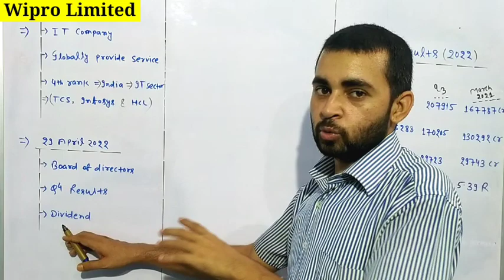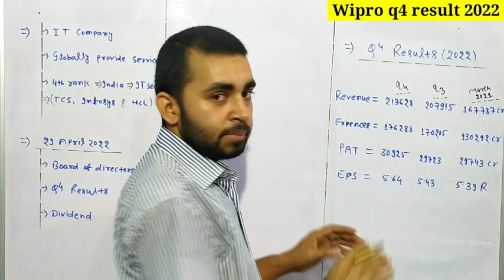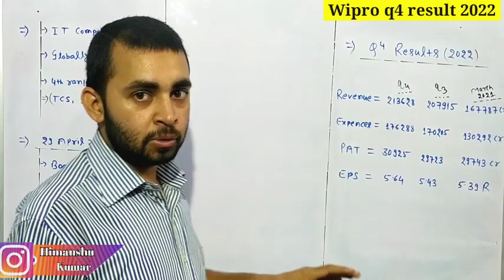Wipro q4 results 2022 | Wipro share latest news today | Wipro q4 results 2022 date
In this video you will know about q4 results of Wipro ltd .

Wipro ltd
Wipro share
Wipro q4 results 2022 date

Hash Tags -

Please Note:-